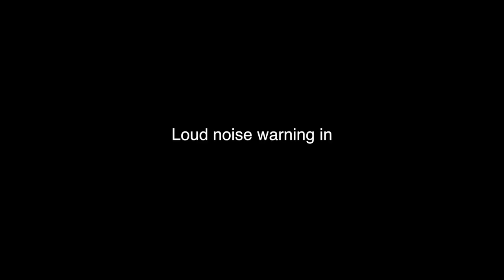DPNews - 2018-19 Blooper Reel